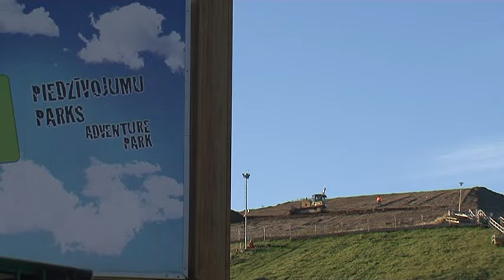Piedzīvojumu parks noslēdz sezonu